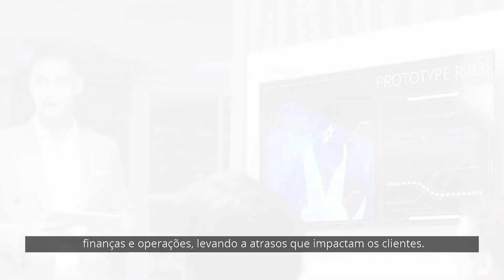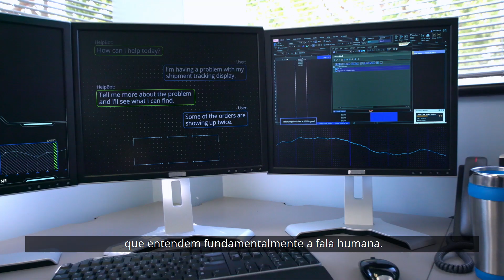Automação inteligente: Sinergia entre máquinas e humanos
Com o desenvolvimento de novas tecnologias, as empresas precisam se adaptar a um ambiente em constante transformações. Ferramentas como robótica e automação cognitiva ajudam a aumentar a agilidade, melhorar a eficiência operacional e aprimorar as experiências do usuário final.

A Deloitte é a maior organização de serviços profissionais do mundo, presente em 150 países, com soluções em Auditoria, Consultoria Empresarial, Risk Advisory, Consultoria Tributária e Financial Advisory.